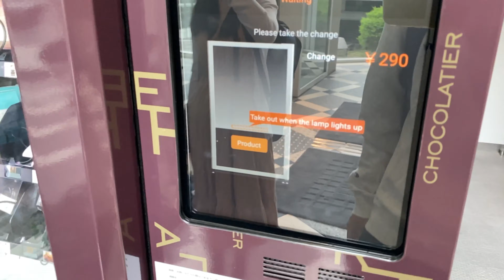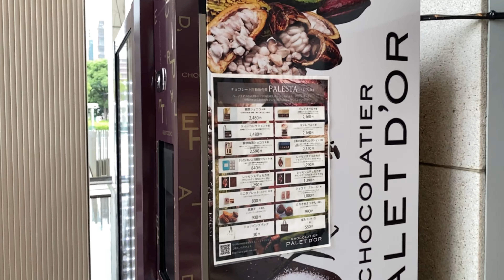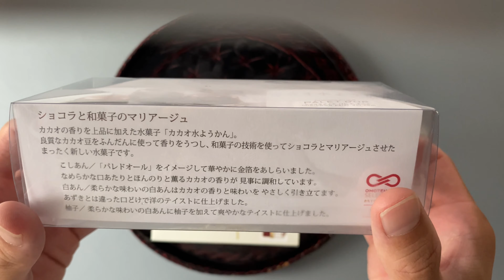High-Class Chocolate Vending Machine in Japan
This is vending machine and street food channel!

Location Osaka,Japan 〜　Bonjin Diary  〜